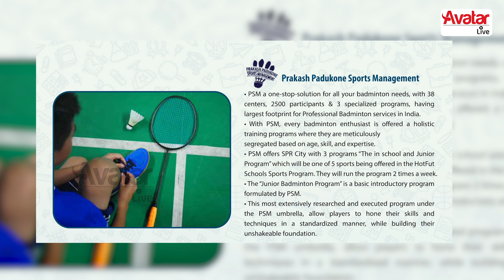Advantages of living in a Township - வீடு வாங்கலாம் வாங்க Episode - 10